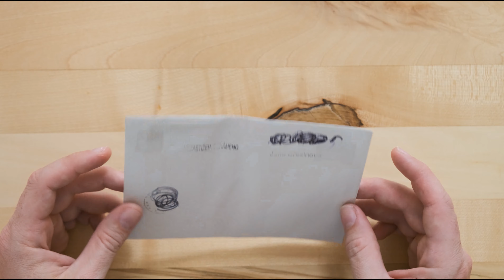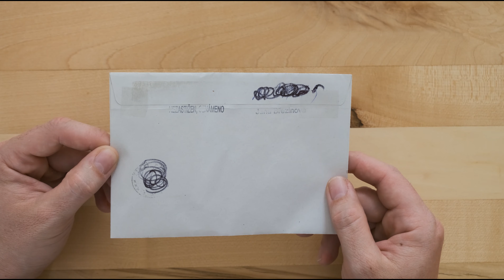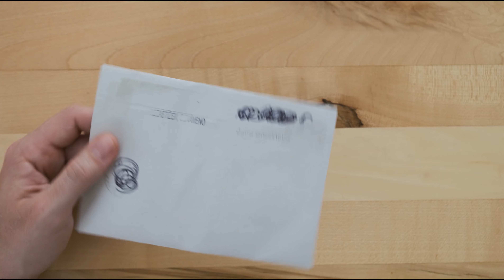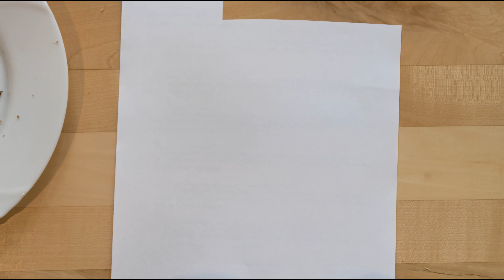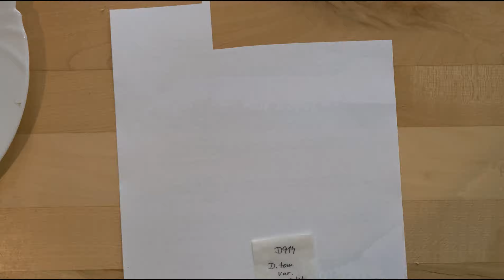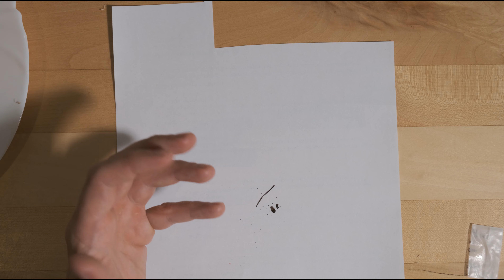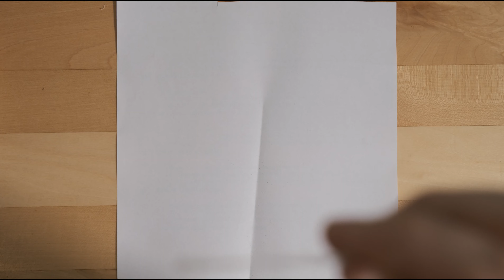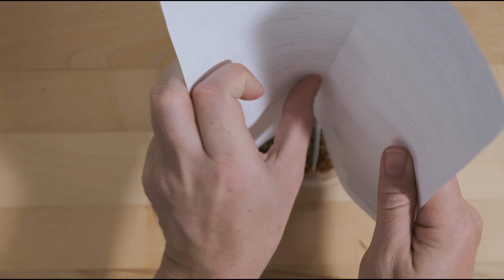Darwiniana.cz - recenze objednávky z e-shopu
Darwiniana.cz - recenze objednávky z e-shopu aneb co jsem si objednal v tomto obchodě? 😃

Přispět na chod kanálu můžete na účet 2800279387 / 2010

Odkazy na potřeby pro masožravkáře

Sociální sítě

Použitá technika